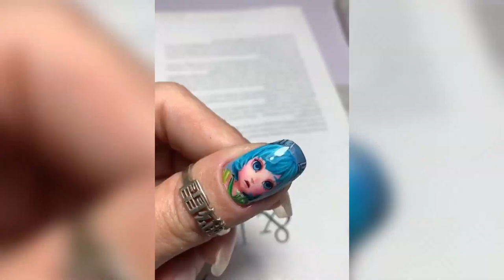# 💅💕✨ Amazing Drawing cute cartoon on nail | Miya Care 💓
Hi, Besties 💕 Welcome to Miya Care.
Here is a new series Nail Art💅and Tutorials Compilation that our team would love to show with you. Hopefully it would help and inspires you to improve nail art skill.

If all of you like these music visit BGM President for more cool music.